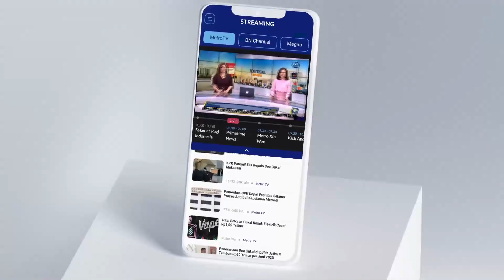Sukur Nababan : Kami Tidak Ada Masalah Dengan Presiden Joko Widodo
MetroTV, Sikap PDI Perjuangan yang tak bisa lagi menyembunyikan kekecewaannya kepada Presiden Jokowi memantik tanya. Padahal selama ini partai besutan Megawati Soekarno Putri bisa menahan diri dan cenderung tidak reaktif menanggapi majunya Gibran menjadi cawapres.

Namun dalam tiga hari terakhir banyak p3uru yang dimuntahkan PDIP untuk Jokowi mulai dari isu Jokowi tiga periode, tekanan keras kekuasaan hingga previllage untuk keluarga Jokowi. Benarkah PDIP sedang lakukan serangan balasan terhadap Presiden Jokowi?